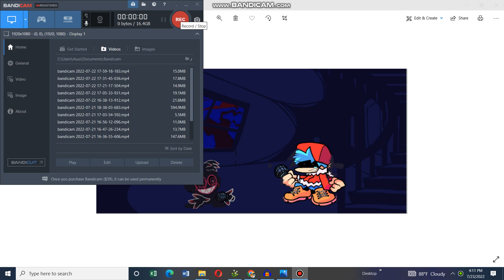Amen (Crash N Burn But evil skid and pump sings it) (fnf cover)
Credits
Sr Scary Spooky YT for fully uncorrupted skid and pump
Lan elixir for bf sprite